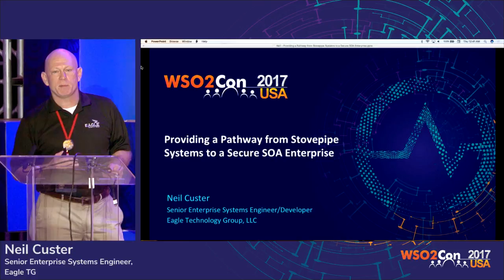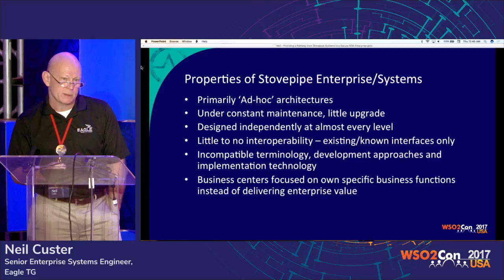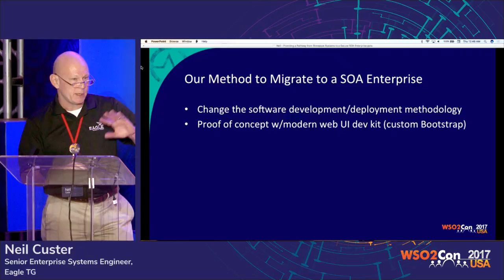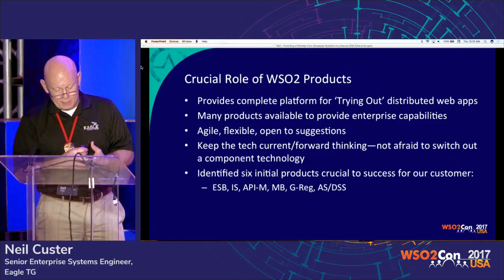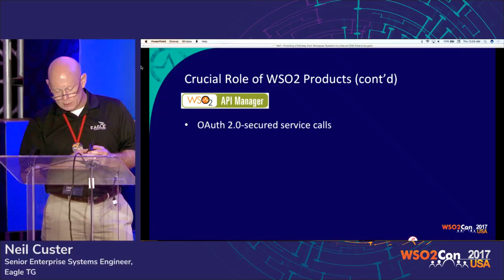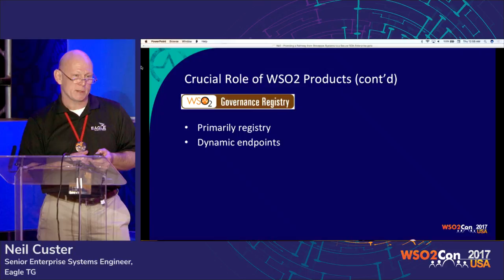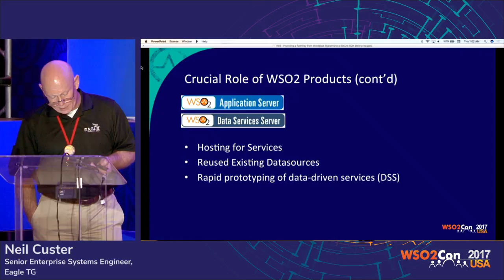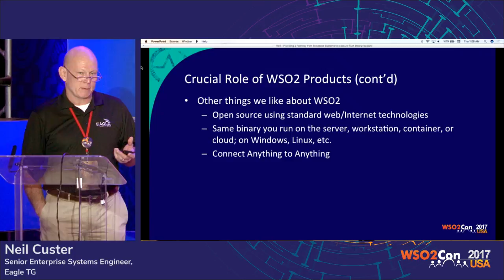Providing a Pathway from Stovepipe Systems to a Secure SOA Enterprise, WSO2Con USA 2017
Neil Custer, Senior Enterprise Systems Engineer at Eagle TG, presented his talk on "Providing a Pathway from Stovepipe Systems to a Secure SOA Enterprise" at WSO2Con USA 2017 on 22nd of Feburary at San Francisco.